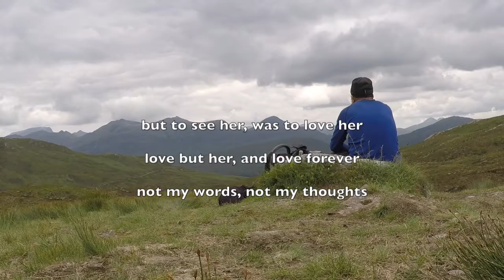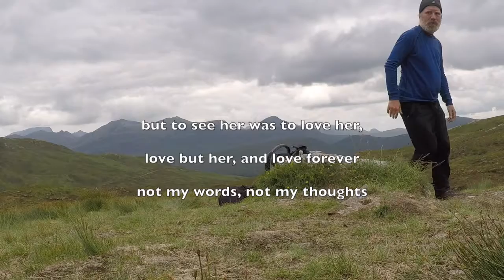Hiking Great Britain episode 6 of 6